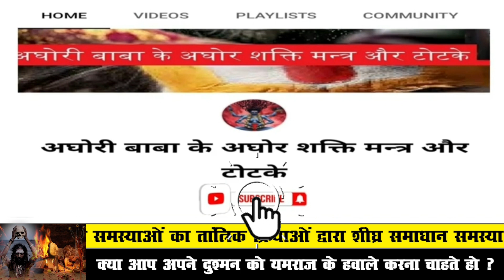7 इलायची का टोटका आपके दुश्मन को खत्म करेगा। Dushman ko khatm karne ka totka ! Dushman ka vashikaran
7 इलायची का टोटका आपके दुश्मन को खत्म करेगा। Dushman ko khatm karne ka totka ! Dushman ka vashikaran

बगलामुखी​ देवी

बगलामुखी मंत्र​

शत्रु​​ नाशक

love problem solution
today
टोना टोटका

vashikaran specialist
vashikaran totke

vashikaran mantra
vashikaran totka
ladki ka vashikaran karne ka sabse aasan tarika
stri vashikaran